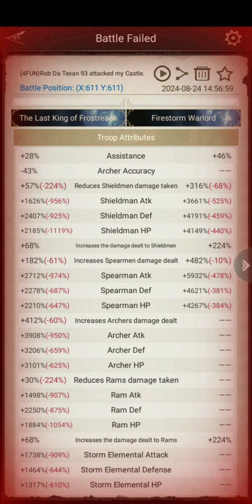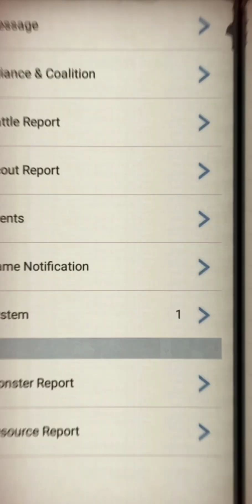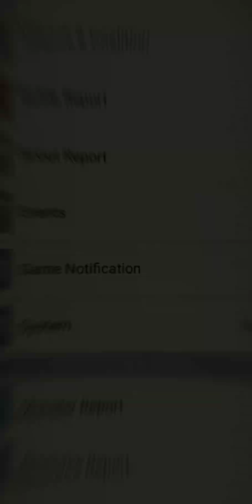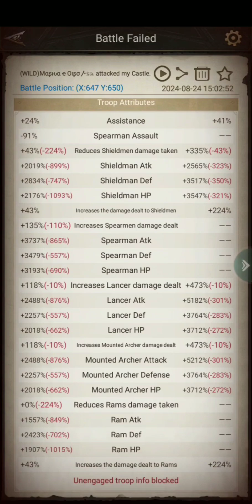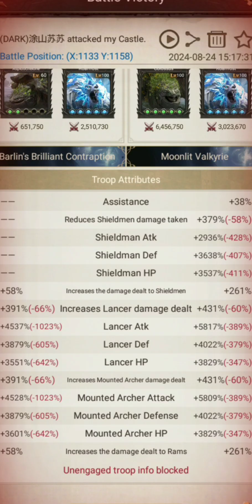Rise Of The Kings Ruins Of Titan Third Week Of Titan Battle Unstoppable Fight Between 21 Kingdoms